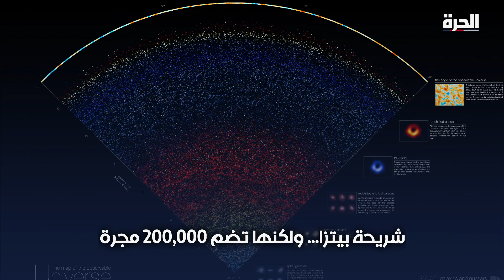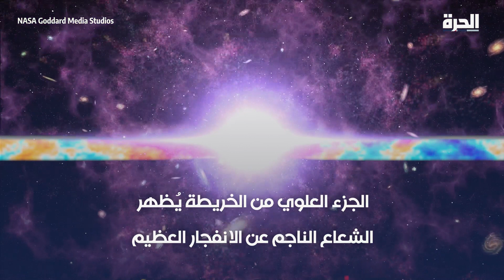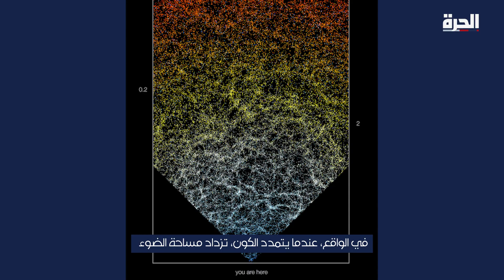خريطة الكون.. رسائل من أول الزمان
لأول مرة في التاريخ، خارطة للكون في متناول أيدي الناس رسمها علماء من جامعة جونز هوبكنز الأميركية.. تعرف إليها

حمل تطبيق "الحرة كونيكت" للتلفزيونات والهواتف الذكية:

أمازون فاير